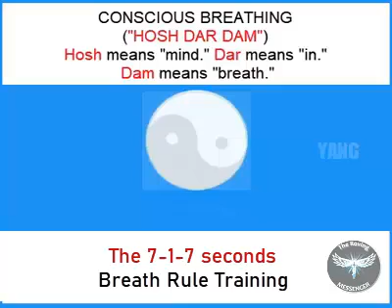7-1-7 Breath and Yin Yang Meditation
Many years ago in my early teens over I came across an article, an interview with a great Chinese General who said that the secret of his success had to do with breath control

(Hosh Dar Dam) Hosh means Mind, Dar means in, Dam means Breath

That was the first time I ever heard anything about conscious breath and the 7-1-7 conscious breath control which was described in that article, which involves inhaling while counting up to 7 seconds holding the breath, for 1 second, and exhaling while counting 7 seconds.

Breath control is very effective in promoting good health and tranquillity and power.  Conscious breathing helps in knowing and observing ones-self